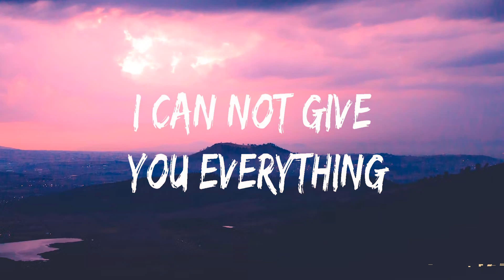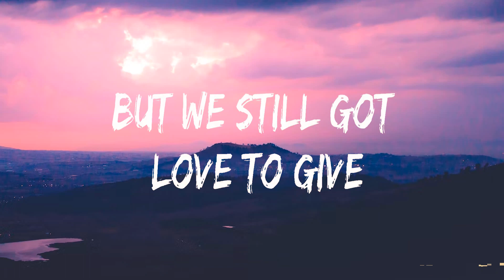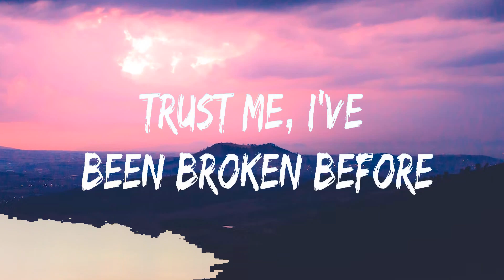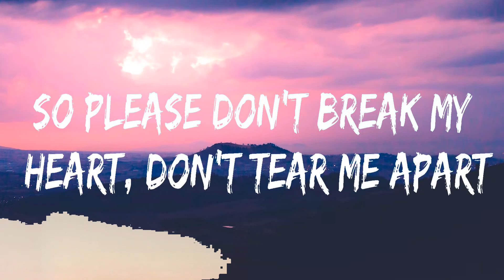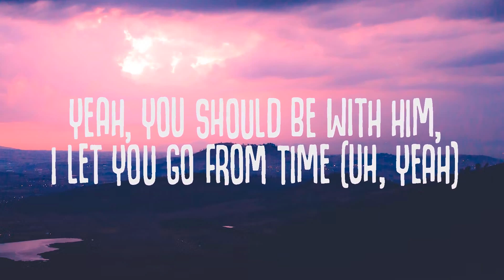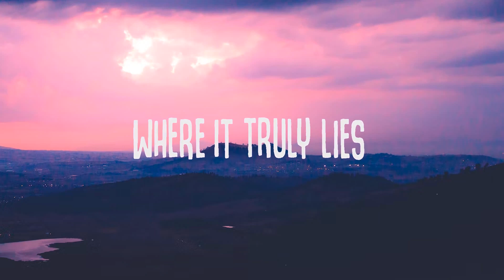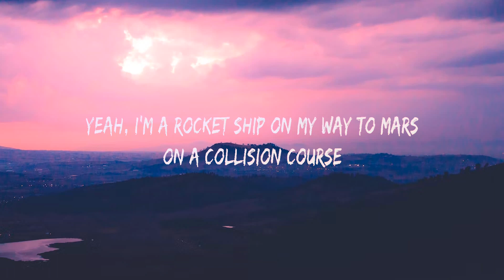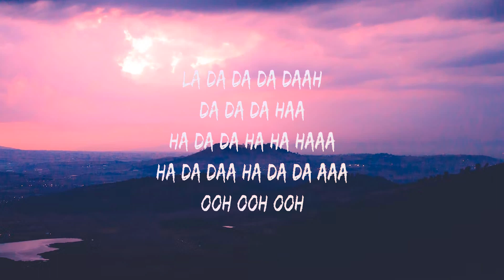Khalid ~ Young Dumb & Broke # lyrics # Ali Gatie, Swedish House Mafia, The Weeknd, Queen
1. Khalid - Young Dumb & Broke
2. Ali Gatie - It's You
3. Swedish House Mafia, The Weeknd - Moth To A Flame
4. Queen - Don't Stop Me Now